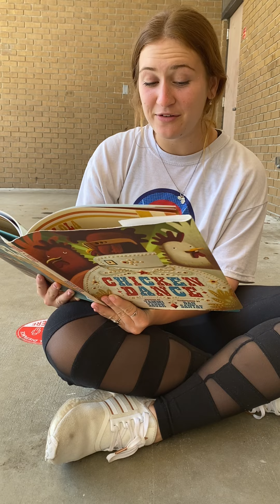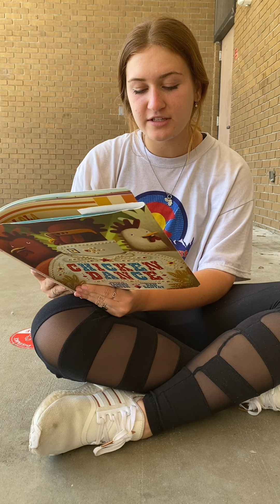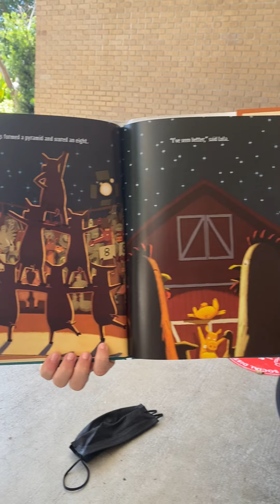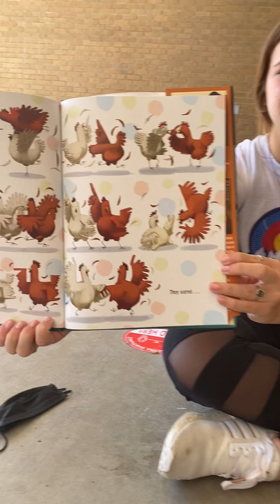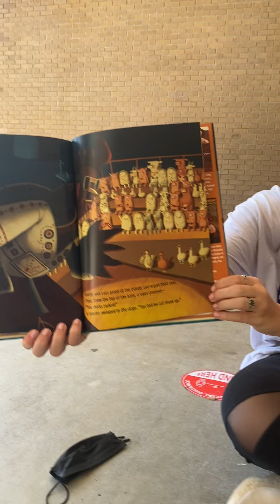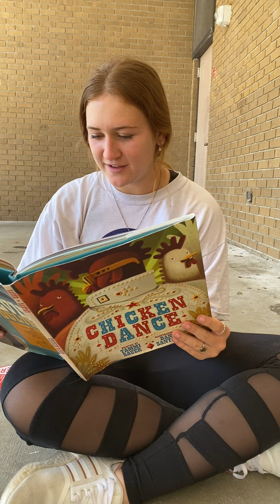Chicken Dance Sloan Plourde